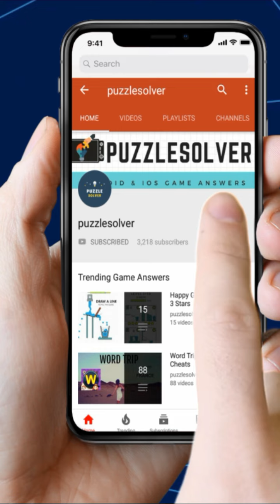Wordbrain Mermaid Level 4 Answers - Wordbrain Mermaid Updated 2019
Wordbrain Mermaid Level 4 Answers, The puzzle was updated on January 31, 2019. The answers and the complete walkthrough are as follows.